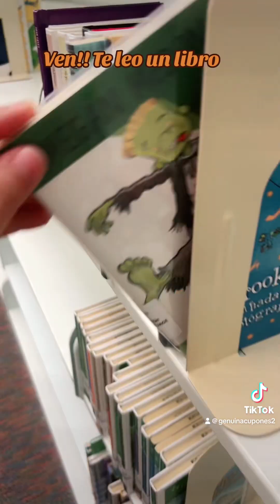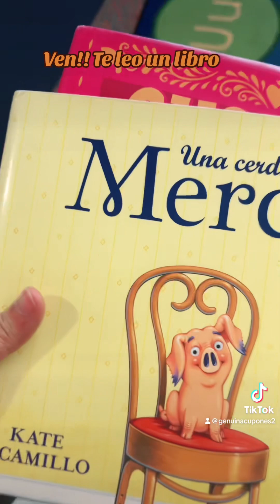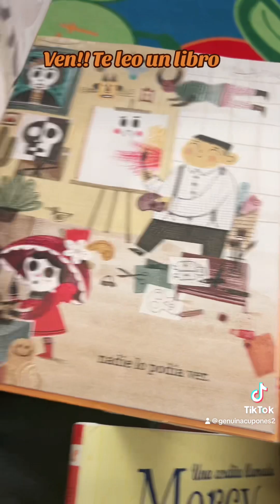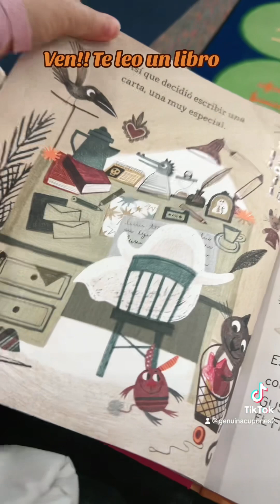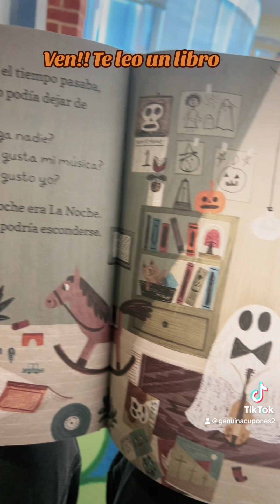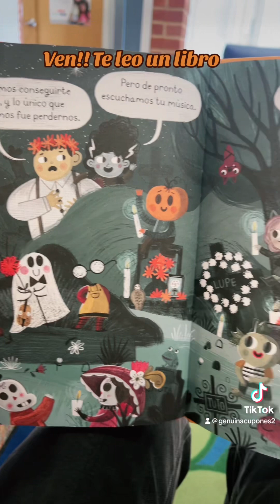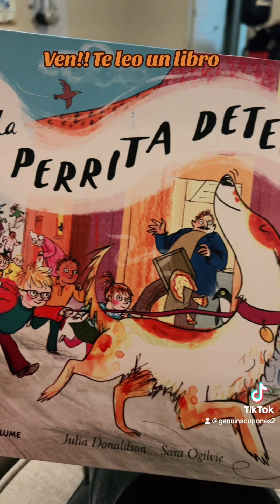📣‼️VENN** LEAMOS JUNTOS UN CUENTO🔥